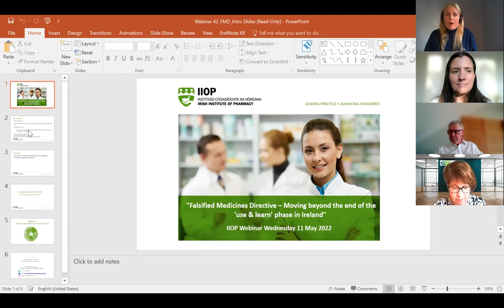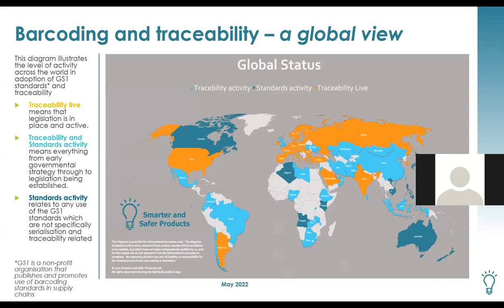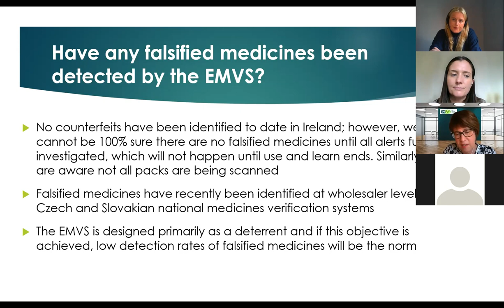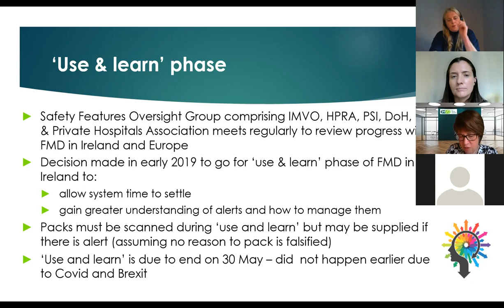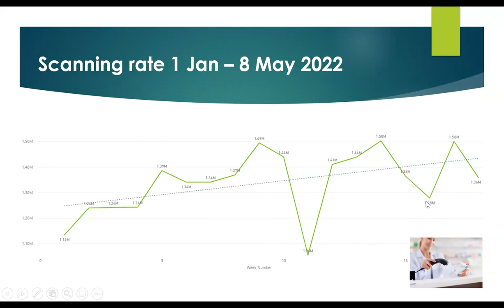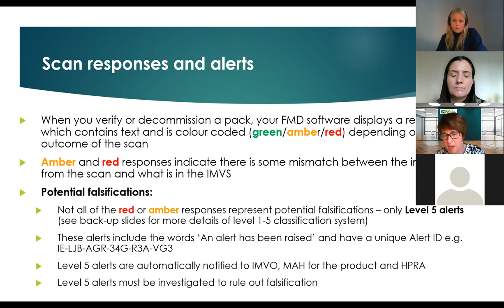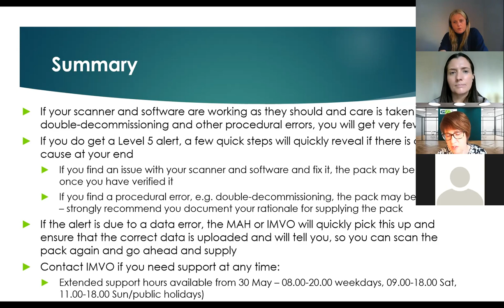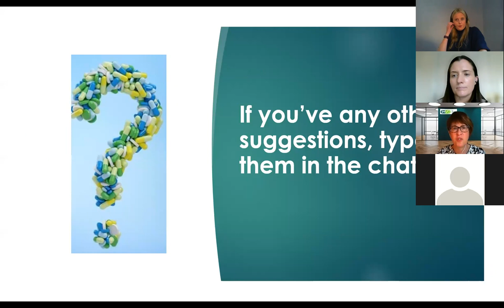Falsified Medicines Directive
Falsified Medicines Directive - Moving beyond the end of the 'use & learn' phase in Ireland